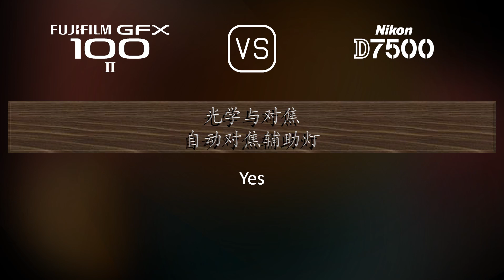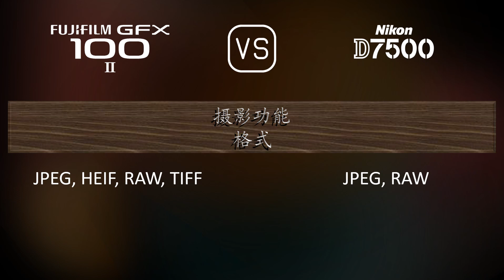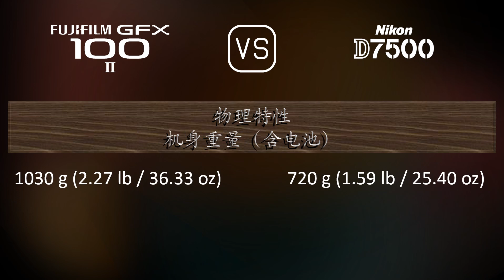Fujifilm GFX 100 II 与 Nikon D7500 的规格比较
本视频是 Fujifilm GFX 100 II 与 Nikon D7500 的功能概述和规格比较 (comparison of specifications)，希望对您有所启发。感谢您的支持。

00:25 推出
00:33 机身
00:40 传感器
01:01 图片
01:16 光学与对焦
01:41 屏幕
01:58 取景器
02:13 摄影功能
03:06 录像功能
03:20 贮存
03:24 连接性
03:49 物理特性
04:07 杂项